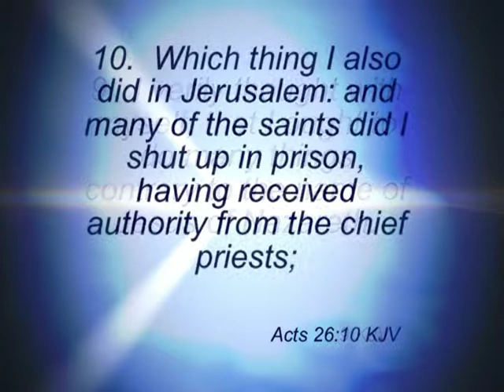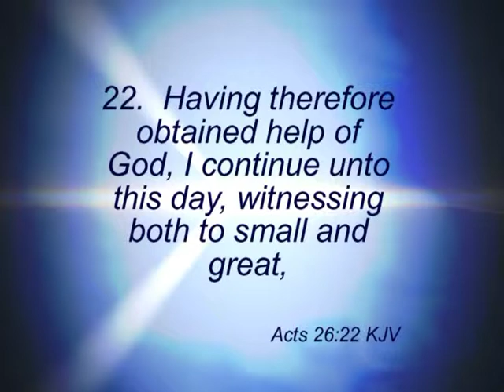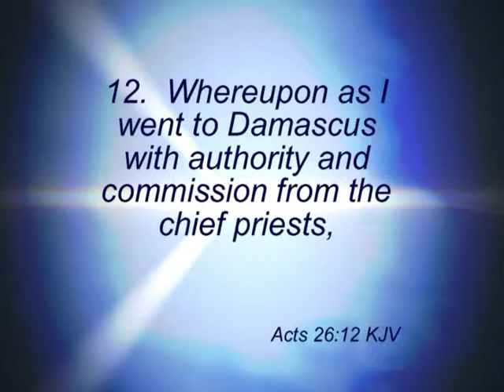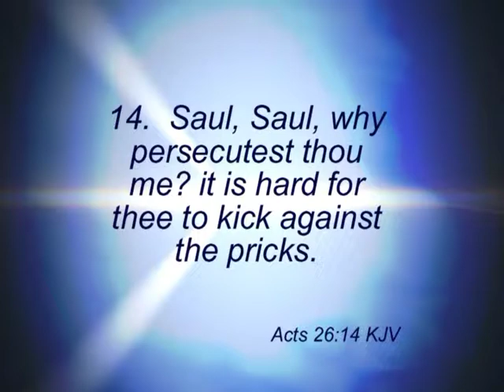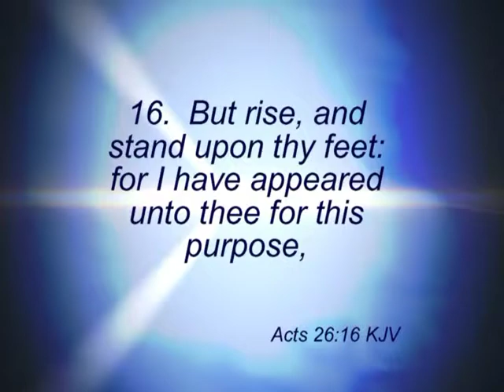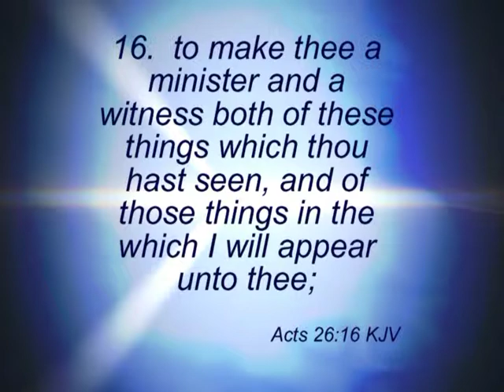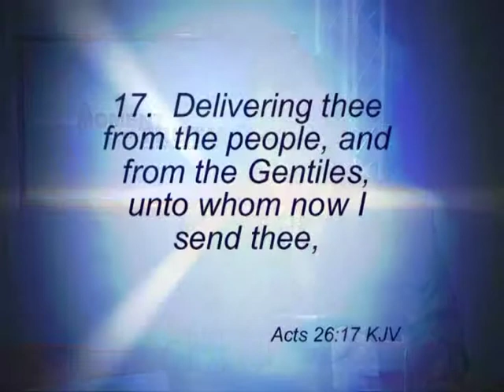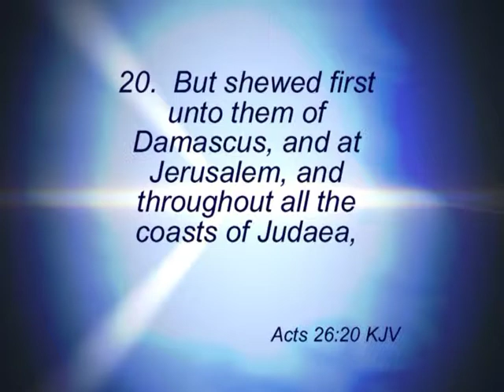The Promises of God Part 7